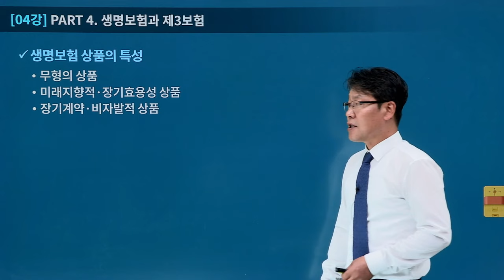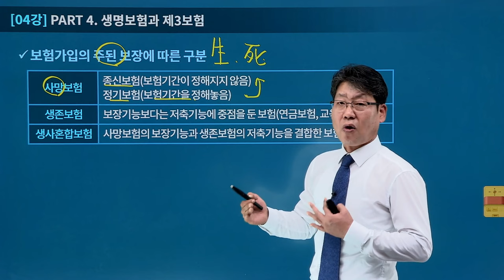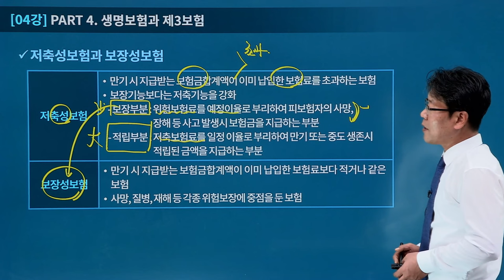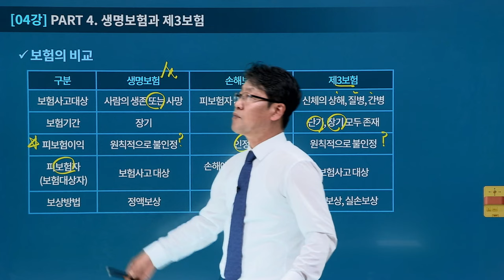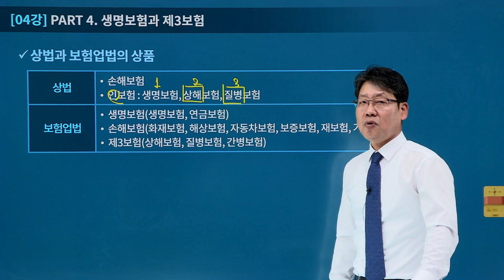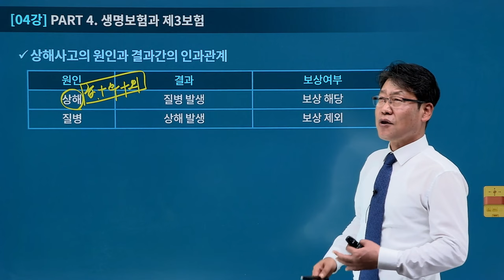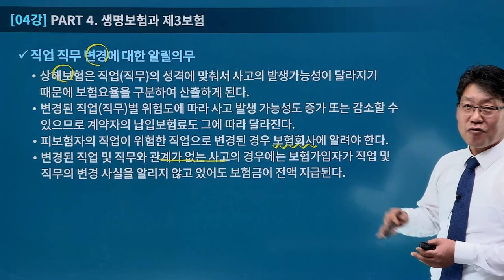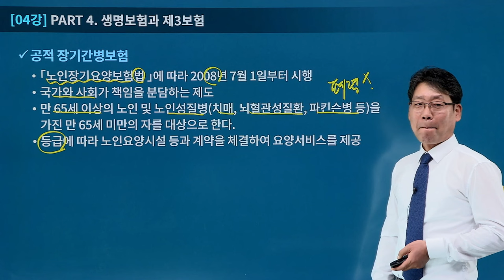[유상통] 김종희T 2024 보험일반 FINAL 특강 04강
🌈2024 보험일반 FINAL 특강!!

보험일반 문제집의 핵심정리노트를 한눈에 볼 수 있는 강좌!
기출 및 출제 예상 지문을 한눈으로 정리하며, 단원별 중요 포인트를 짧은 시간에 파악한다.

1. 보험일반 기본이론 마무리 핵심 특강
2. 보험문제집의 핵심정리를 한눈에 볼 수 있는 강좌
3. 기본에 충실한 반드시 맞춰야 할 부분 정리하기

베태랑 보험 전문가! 김종희 선생님과 함께 '보험일반' 을 어렵지 않게,

📌수강 대상
 📌2024년 계리직 시험 준비생 (초시생 / 재시생)
 📌실전문제 풀이를 마친 마무리 정리가 필요하신 분

✨학습 방법
 💡기본교재의 순서에 맞게 핵심정리노트를 정리한다.
 💡시험문제에 출제될 수 있는 부분을 다시 점검한다.
 💡문제집의 핵심정리를 한눈에 파악할 수 있도록 자가노트를 만든다.

16년 경력의 보험일반 전문 김종희 선생님과 함께
2024년 계리직 시험 '보험일반' 과목 만점에 도전해 보세요!